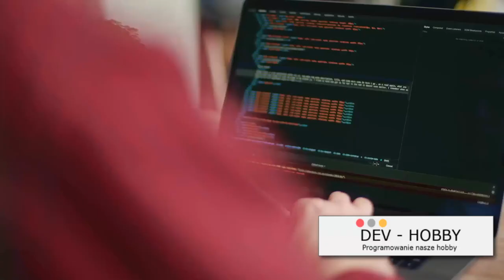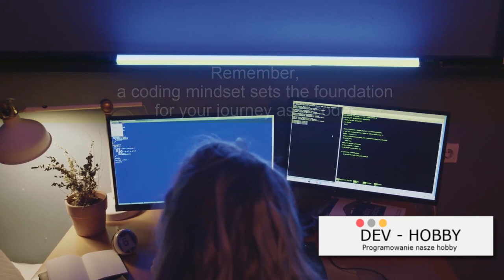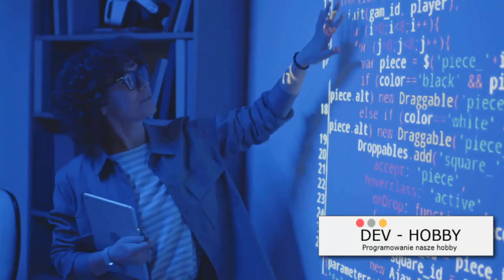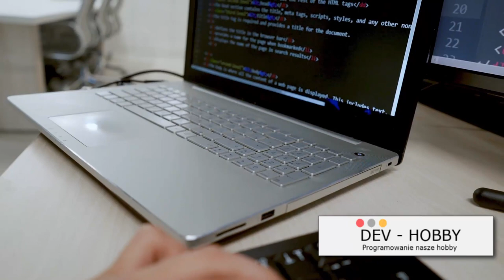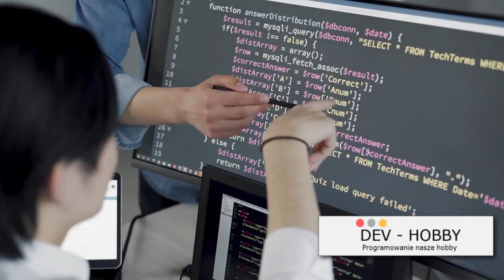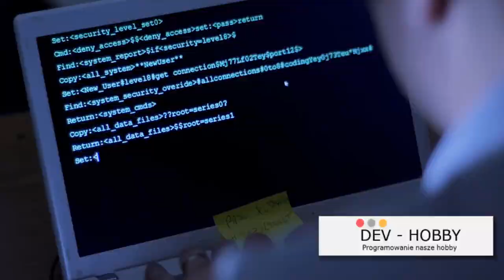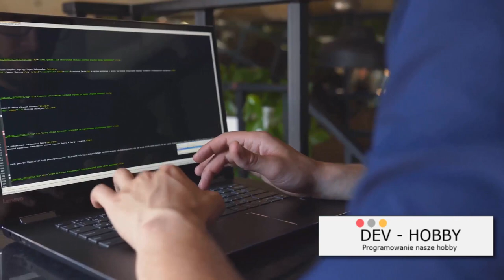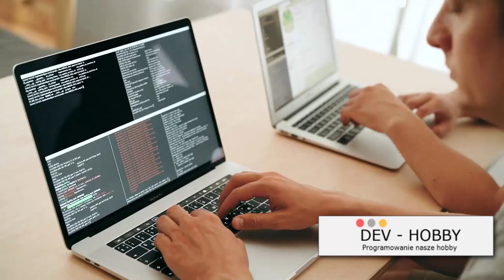How I would learn to code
In this captivating video, we embark on an enlightening journey of learning to code from scratch. If we could turn back time, here's what we would do differently. Join us as we share our personal experiences and valuable insights to help you navigate the coding world with confidence. Whether you're a beginner or have some coding knowledge, this guide offers valuable tips and strategies that are sure to enhance your coding skills. Don't miss out on this unique opportunity to level up your coding game.

OUTLINE:
00:00:00
Introduction
00:00:48
Adopt a Coding Mindset
00:01:51
Learn One Programming Language Deeply
00:02:45
Create a Personal Project
00:03:39
Learn Your Way Around an Editor
00:04:37
Learn Git and Become Familiar with Version Control
00:05:31
Congrats and Outro